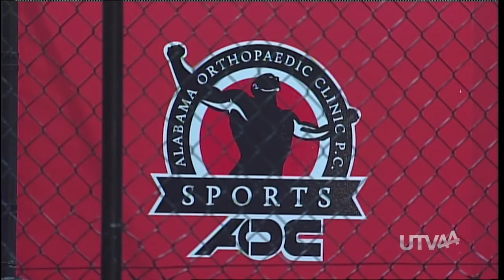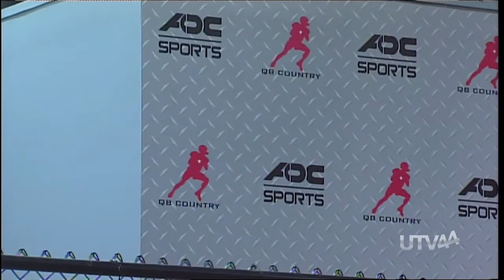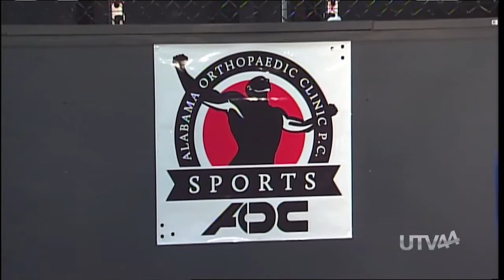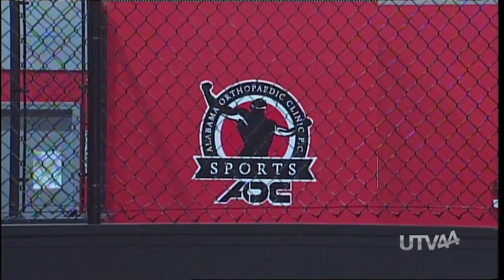Preview Show - Alma Bryant vs. Fairhope (2020 Week 10)